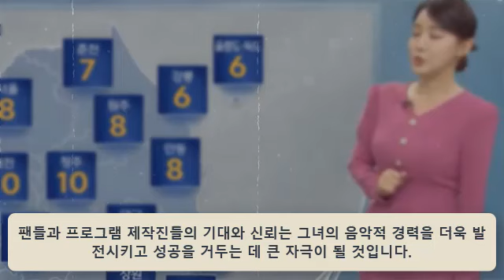김다현의 노래가 더트롯쇼 주제가로 선정됐다! 김다현의 무대가 화제다! 1시간 만에 수백만 뷰 돌파! 수백주 연속! 네이버TV 1위! 30분 단독 인터뷰 생방송...